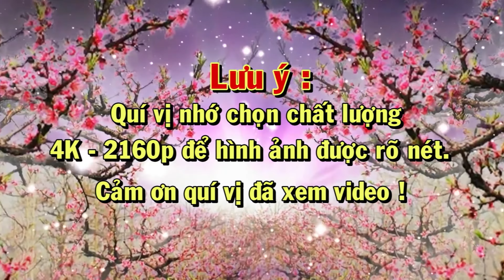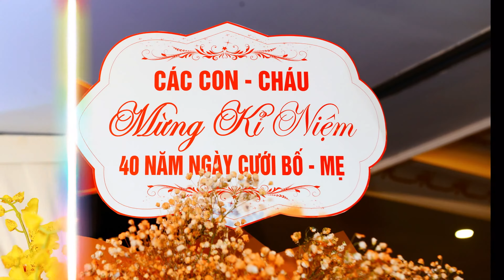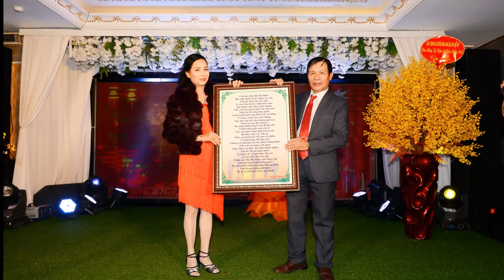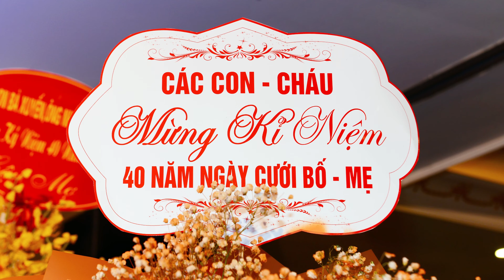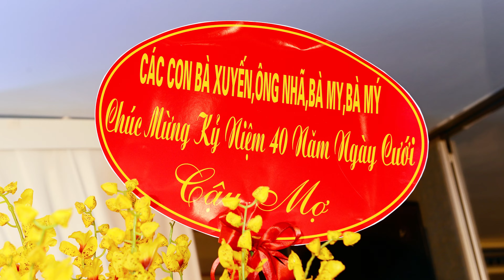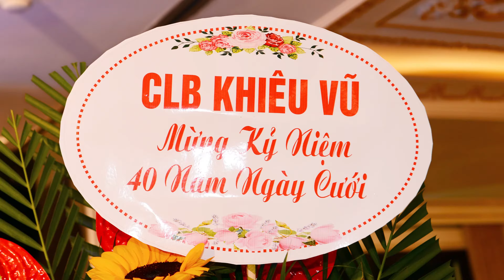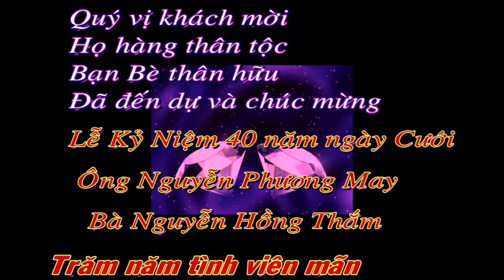Lễ kỷ niệm 40 năm ngày Cưới ông bà May Thắm 27/ 12/ 2021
40th wedding anniversary celebration. Congratulations Ruby Wedding !